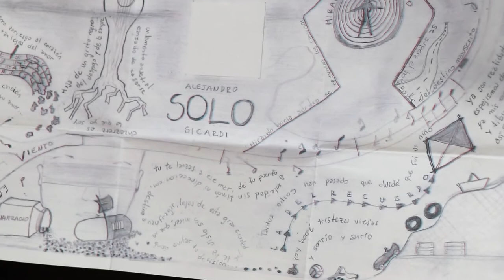Solo: nuevo disco de Alejandro Sicardi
El cantautor mendocino lanzó su nuevo disco, titulado "Solo". Es una obra que consta de 12 canciones que nos adentran en su propia historia. El disco es de su completa autoría, siendo él mismo quien grabo todos los instrumentos en su propia casa; como también ha diseñado la artística del mismo.
Los domingos a las 20hs se subirán una a una las canciones por la plataforma de YouTube: Oas Producciones